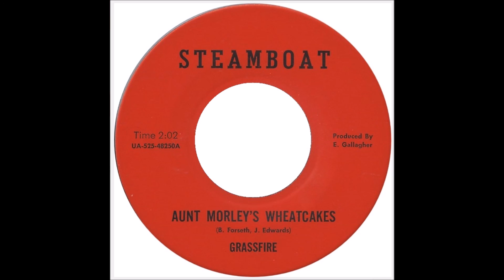Aunt Morley's Wheatcakes - Grassfire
U-Spaces: Psychedelic Archaeology - Volume 7